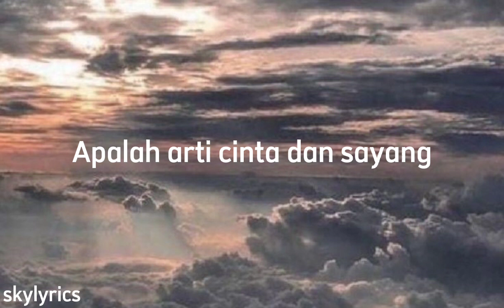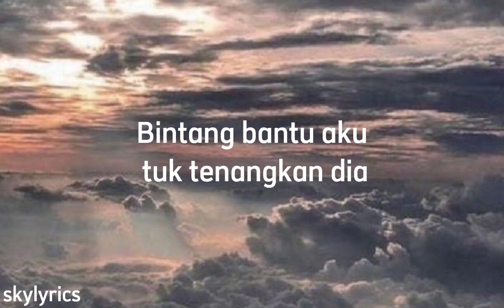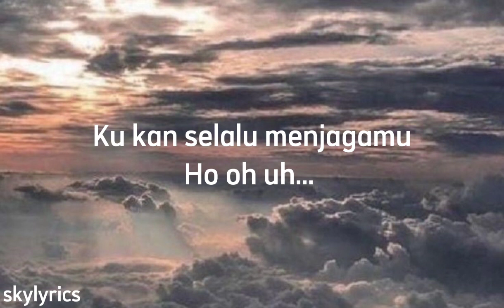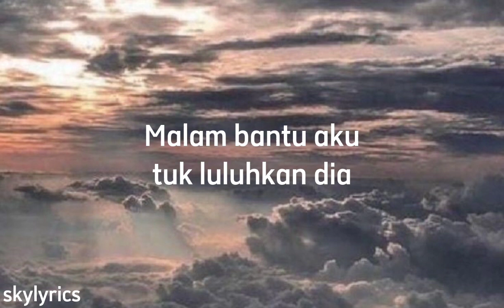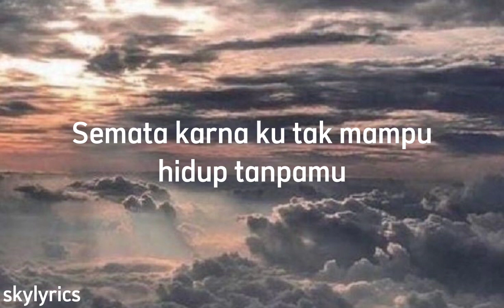Mario G Klau - Semata Karenamu (Lirik)